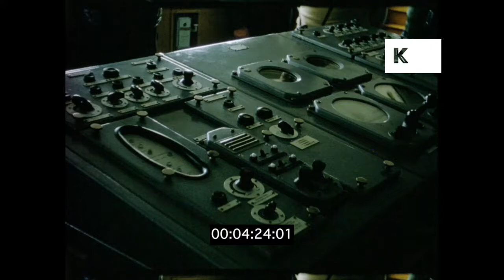Onboard a Soviet Liner, 1970s Home Movies, HD from 16mm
Onboard a Soviet Liner, 1970s Home Movies, HD from 16mm from the Kinolibrary Archive Film Collections. To order the clip clean and high res or to find out more
Clip ref KLR1407 CUT

Liner in dock, CU Soviet red star on hull. MS Alexandr Pushkin liner Baltic Steamship Company. Docks, liner, people milling around. HA tug boat Sun XXII past. POV from deck of moving liner looking down to sea. WS sea, lone boat on the horizon. People standing on deck of ship. Sunny day, Spring ?